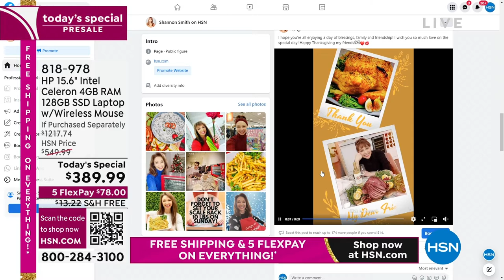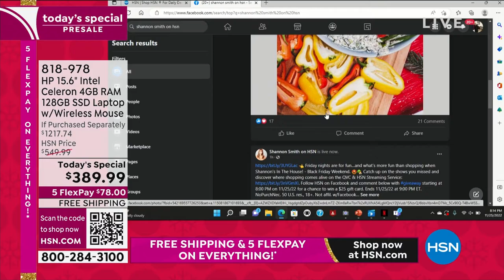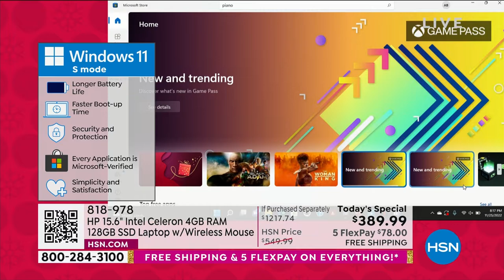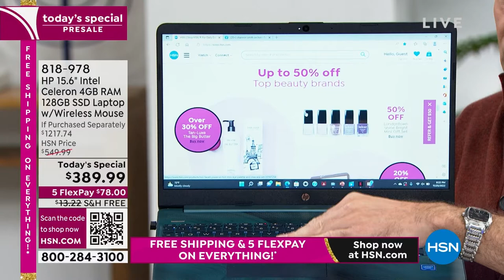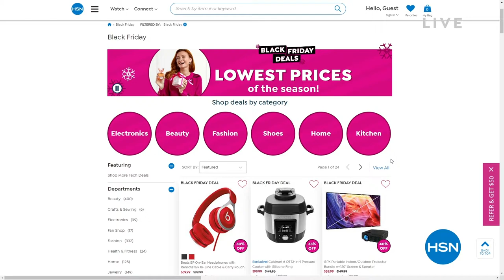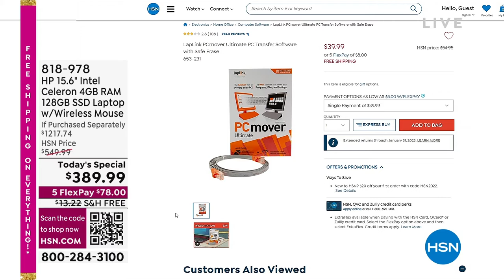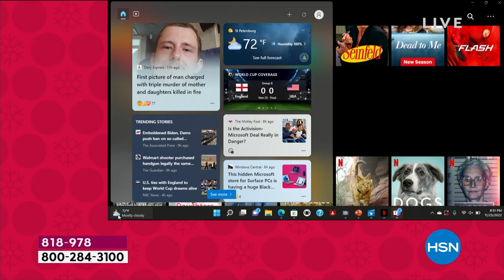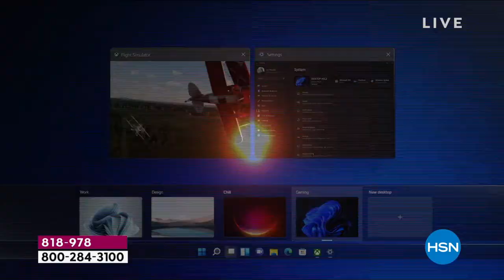HSN | Shannon's In The House! - Black Friday Weekend 11.25.2022 - 08 PM